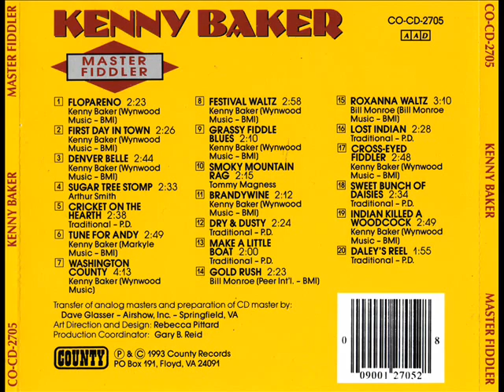Kenny Baker - Sugar Tree Stomp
TGIFF! Its Fiddle Friday and we bring you Sugar Tree Stomp by Kenny Baker. The tune is on his 1993 CD Master Fiddler.  THE WESTERNER